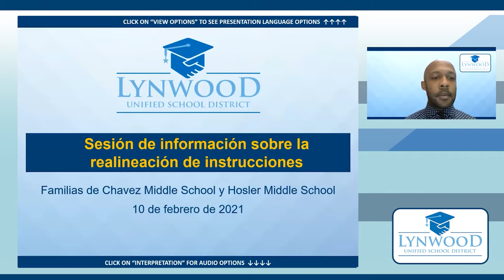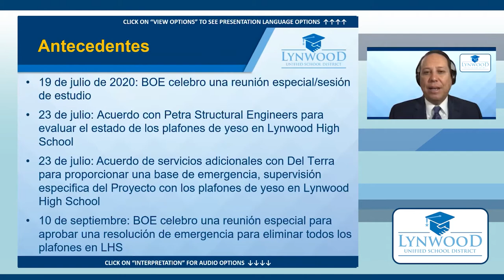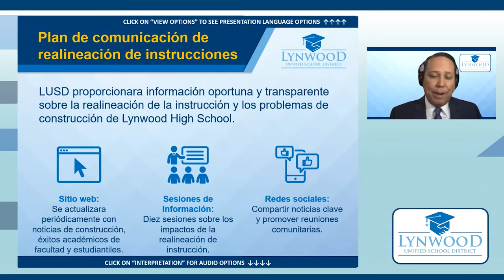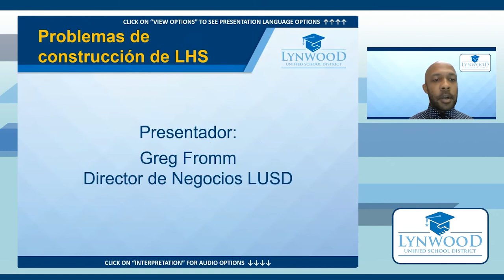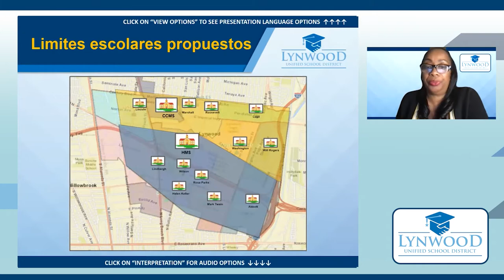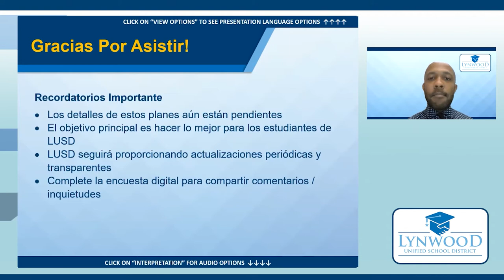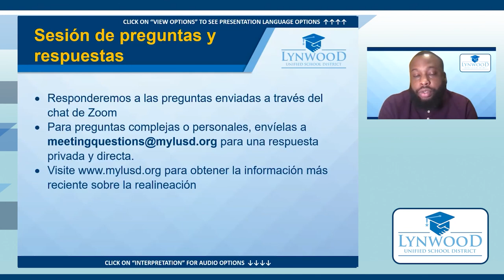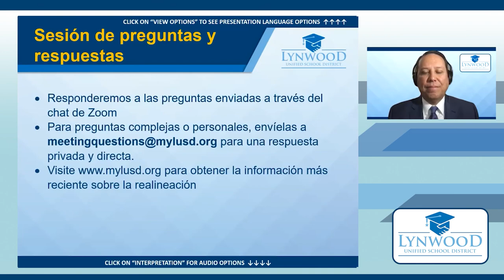Reunión Vespertina Informativa de Hosler y Cesar Chavez MS - 10 de febrero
Nuestra reunión de la tarde del 10 de febrero se enfoca en las familias de Hosler y Cesar Chavez Middle School y responde preguntas de la comunidad sobre la reubicación de estudiantes debido a reparaciones necesarias en Lynwood High.